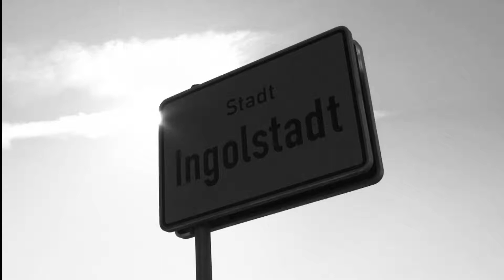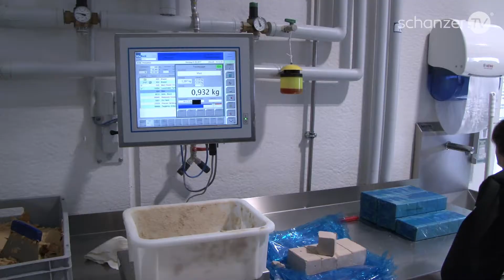70 Jahre Backhaus Hackner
70 Jahre Backhaus Hackner. Das ist nicht nur eine Firmengeschichte, es ist auch der Spiegel einer Gesellschaft aus drei Generationen einer Familie.